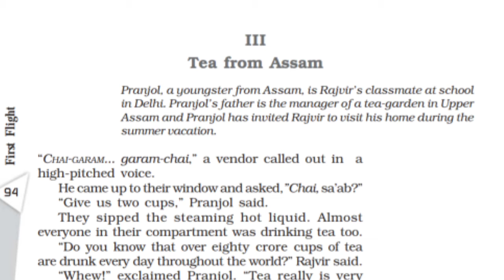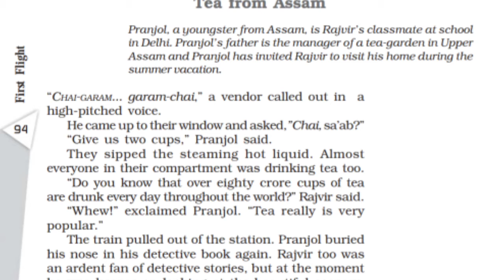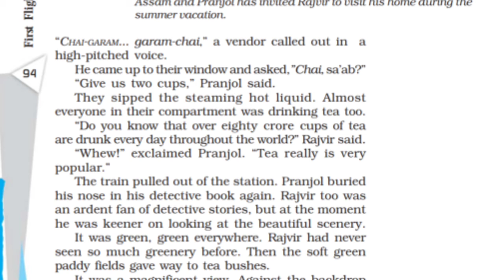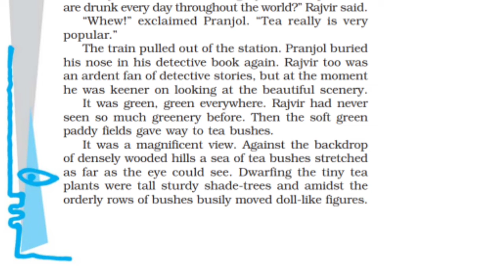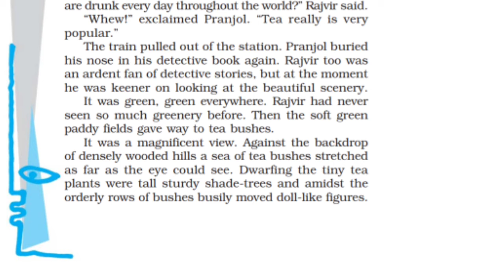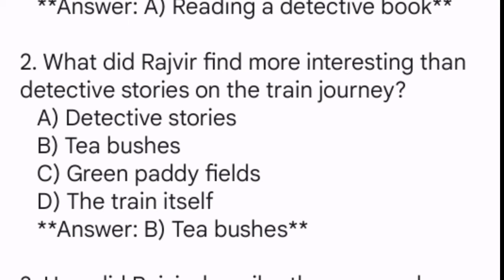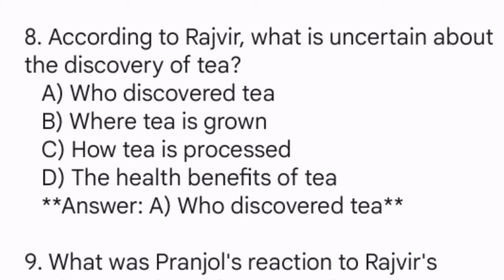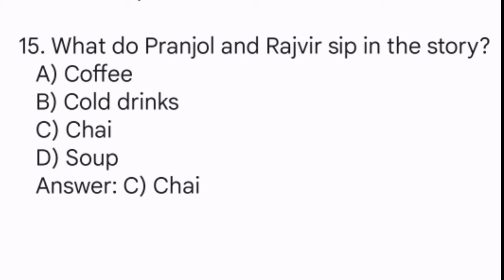Tea from Assam | Explained in Assamese with MCQs | Class X| HSLC 2024 | You can learn